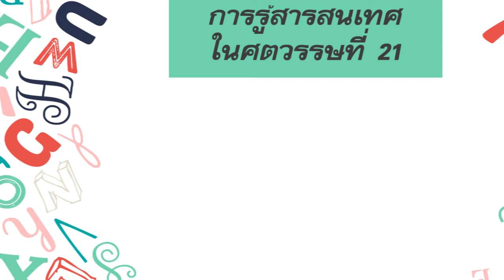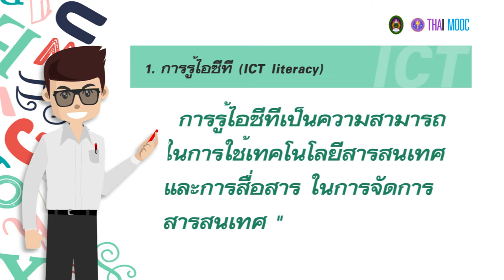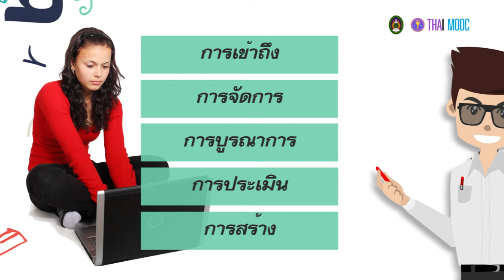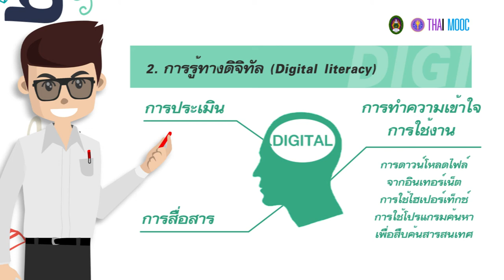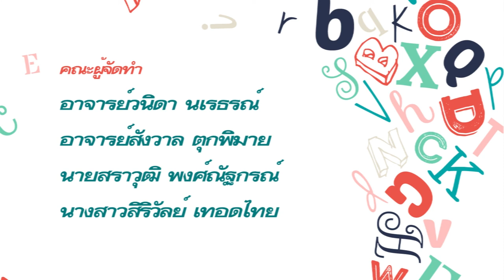2.7 ผู้รู้สารสนเทศในศตวรรษที่ 21